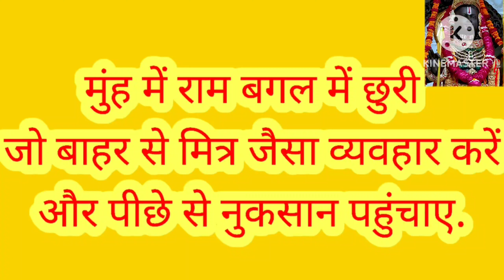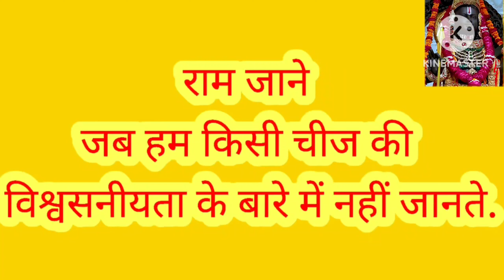Ram naam kaha kaha aur kaise prayog hota hai ?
राम नाम की महिमा कण कण में है।
ram naam ki mahima by rajendra das ji maharaj
ram naam ki mahima rajendra das ji
ram naam ki mahima kya hai
ram naam ki mahima rajan ji maharaj
ram naam ki mahima rajeshwaranand ji
ram naam ki mahima by rambhadracharya ji
राम नाम की महिमा
राम नाम की महिमा भारी
राम नाम की महिमा राजेंद्र दास जी महाराज
राम नाम की महिमा का वर्णन
राम नाम की महिमा राजेश्वरानंद
राम नाम की महिमा रविंद्र जैन
राम नाम की महिमा श्री कृष्ण के द्वारा
राम नाम की महिमा क्या है
 राम नाम की महिमा सुरेश अवस्थी
राम नाम की महिमा कथा
राम नाम की महिमा बताएं
do bar ram ram kyu bola jata hai
do bar ram ram bolne se kya hota hai
do bar ram ram kyon bolte hain
do bar ram ram kyon kahate hain
do bar ram ram kyu kaha jata hai
दो बार राम राम क्यों बोलते हैं
do bar ram naam lene se kya hota hai
do bar ram ram karne se kya hota hai
do bar ram ram kyon bolate hain
दो बार राम राम बोलने से क्या होता है
ram naam satya hai
ram naam satya hai song
ram naam satya hai jivan asatya hai
ram naam satya hai kyu bolte hai
ram naam satya hai status
ram naam satya hai hari naam satya hai
ram naam satya hai premanand ji maharaj
ram naam satya hai gana
ram naam satya hai ye jeevan asatya hai
ram naam satya hai song status
hey ram hey ram jagjit singh full song
hey ram
hey ram re sabse bada tera naam sherawali
hey ram jag me sacho tero naam
hey rama yeh kya
hey ram movie
hey ram songs
hey ram hey ram tu hi mata tu hi pita hai
hey rama song
hey ram full movie tamil